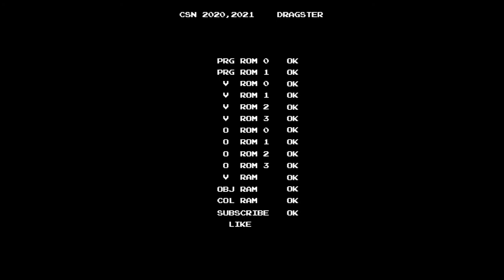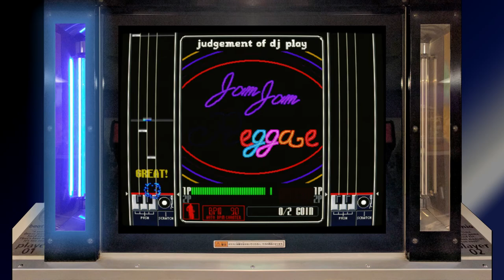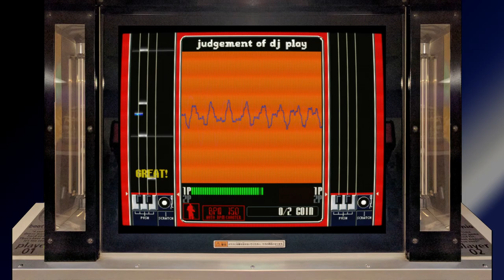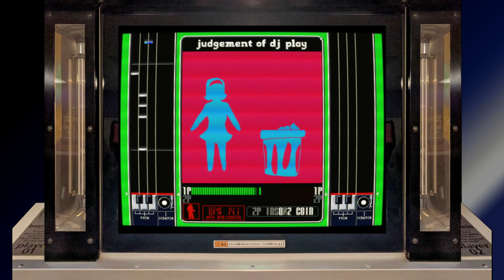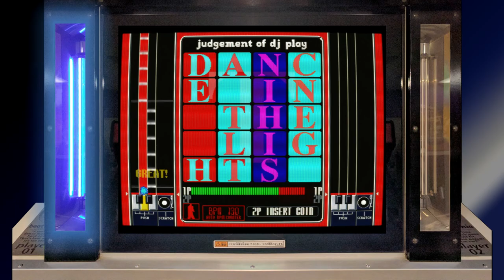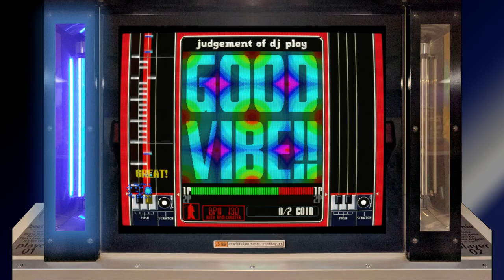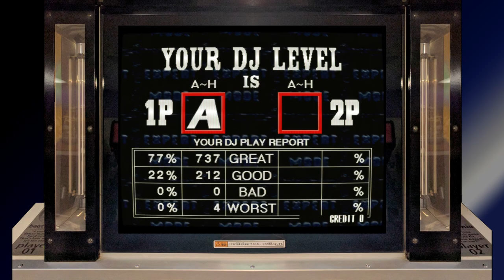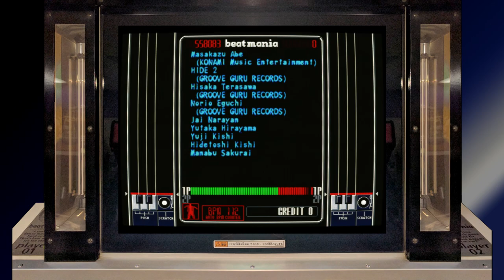[Arcade Play Series] beatmania #16 / Expert Mode (Feat. 1st MIX)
A legendary DJ simulation(or rhythm) game developed and released by Konami. With a monumental achievement of this game, Konami launched BEMANI Series that contains some famous rhythm games like DanceDanceRevolution(DDR), Pop'n music, or beatmania IIDX, SDVX(Sound Voltex) and so on.
beatmania series is the first game of BEMANI Series. The word "BEMANI" comes from "'BE'AT'MANI'A."

- Trivia -
Players can select out of 2 modes;
- Normal Mode: As a DJ of Club Sagawa, players need to play 4 songs plus 1 song during the play(default settings). If players finish 2 songs, they need to battle other DJ, using ONLY scratch. After that, players can go on to the next stage. If attendants or managers change DIP Switch settings, DJ BATTLE cannot be played.
- Expert Mode: Players need to play 7 songs. Except DJ BATTLE and Greed Eater(can be played ONLY 2 players play simultaneously), players can play ALL songs contained in beatmania. Playing 7 songs in Expert Mode can be find ONLY AT 1st MIX. From 2nd MIX to THE FINAL, players need to play 5 songs in a row in Expert Mode.

In this video, you can see Expert Mode of 1st MIX.

NOTE: In this video, you can see side lamps flashing and BGAs will make you dazzling. Please make sure before watching video, adjust the brightness of your monitor of screen because of some flashing effects.

코나미 사운드 시뮬레이션 브랜드인 "비마니 시리즈"의 제1작. 물론 당시에는 비마니 시리즈로 묶지 않았고 1998년 비트매니아 3rd MIX가 출시되면서 비마니 시리즈가 출범. 아케이드 리듬게임의 최초이며 시발점에 있는 기념비적인 작품. 흘러나오는 음악에 맞춰 5개의 건반(버튼) 또는 턴테이블을 돌리며 "플레이어가 직접 디제잉을 한다"의 참신한 컨셉을 유지했다.
본 게임의 성공으로 인해 아케이드 업계에서는 리듬게임이라는 새로운 장르가 발굴되었고, 코나미에서는 수많은 작품들을 출시하면서 리듬게임 역사에 한 획을 남기게 된다. 이를테면 댄스 댄스 레볼루션이나 드럼매니아, 기타프릭스 등과 같은 현재까지도 명맥을 이어오고 있는 게임들을 연이어 출시하고 히트를 치게 된다.

- 이야깃거리 -
동전을 넣고 플레이어는 두 가지 모드 중에서 하나를 선택 가능.
- 노말 모드: 사가와 클럽의 객원 DJ로서, 플레이어들은 4곡 + 1곡의 구성으로 플레이. 추가되는 1곡은 2번째 곡을 플레이했을 경우 도중에 난입하는 곡으로, 스크래치만 사용하는 DJ BATTLE이 그것. 이것을 클리어해야 3스테이지로 넘어갈 수 있다. 딥 스위치 설정으로 DJ BATTLE을 플레이하지 않을 수도 있다.
- 익스퍼트 모드: 전 수록곡을 한바퀴 돈다. 단, 2인 플레이 전용으로만 출력되는 곡들은 출력되지 않는다. 1인 플레이 시에는 1인 플레이용 채보와 곡이 나오지만, 2인 플레이를 하면 2인 플레이용 채보와 곡이 출력된다. DJ BATTLE을 제외한 전체 7곡의 코스로 구성. 게이지는 노말 게이지로, 클리어 라인인 70%만 넘기면 상관없다. 서바이벌 게이지의 도입은 3rd MIX에서부터.
1st MIX에서만 익스퍼트 모드 시 7곡을 플레이한다. 나머지 작품들에서는 정해진 5개의 곡을 순서대로 도는 사양으로 변경. 예외적으로 THE FINAL의 익스퍼트 모드 THE FIRST 코스에서만 1st MIX 당시의 익스퍼트 모드 사양과 똑같은 곡들을 연주하게끔 재현시켜 두었다.

주의: 본 영상에는 화면이 점멸하는 배경화면이 다수 포함되어 있습니다. 특히 어두운 곳에서 시청하실 경우 모니터 혹은 화면의 밝기를 조절하여 주시기 바랍니다.